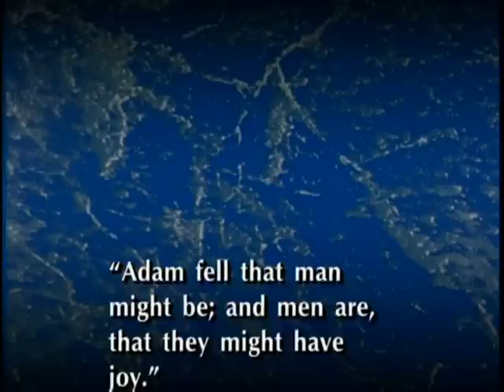Redemption from the Fall of Adam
As in Adam, all men shall die... even so in Christ shall all be made alive!